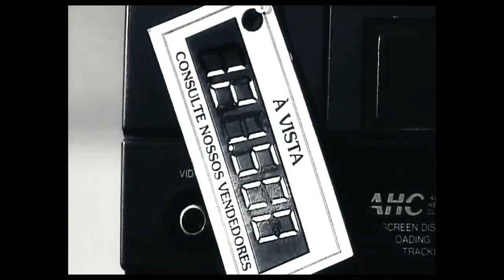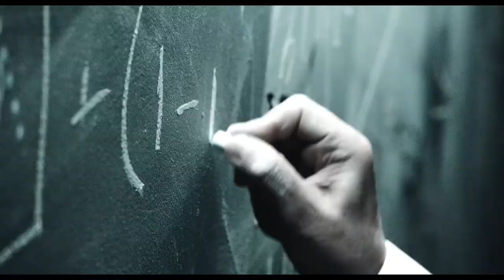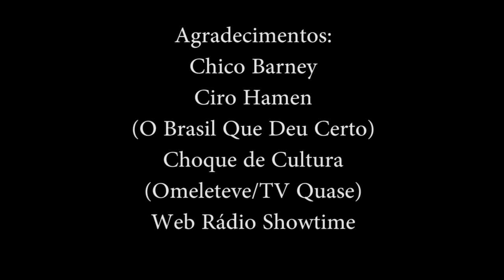Chofer Connection: #1 Real - O plano por trás da história (feat. Reviewtado)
Um bate papo informal pós-filme. Desta vez, a obra escolhida foi o filme sobre o Plano Real. Participação de Felipe Martinelli do canal Debandalarga